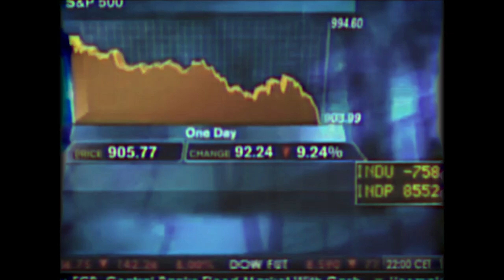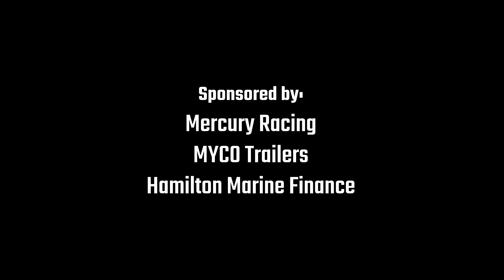In The Lead With Mark Waddington & Brett Manire of Performance Boat Center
How did a rundown marina on Missouri's Lake of the Ozarks become a home for performance boaters from around the world? With Brett Manire’s passion and knowledge, Mark Waddington’s vision and resources, and a whole lot of support from an incredible team, the co-owners of Performance Boat Center are cultivating a community the powerboat industry has never seen before—and the speedonthewater.com team is excited to see what they do next.

Speed On The Water and Mercury Racing present: In The Lead - a new mini series highlighting the most accomplished and innovative racers, builders, influencers and entrepreneurs in the powerboat industry. Features include:

Ep 1: Grant Bruggemann, Grant's Signature Racing
Ep 2: Nils Johnsen & Trond Schou, Nor-Tech Hi-Performance Boats
Ep 3: Shaun Torrente, Shaun Torrente Racing
Ep 4: John Cosker, Mystic Powerboats
Ep 5: Mark Waddington & Brett Manire, Performance Boat Center
Ep 6: Tony Chiaramonte, DCB Performance Boats
Ep 7: Justin Wagner, Waves and Wheels